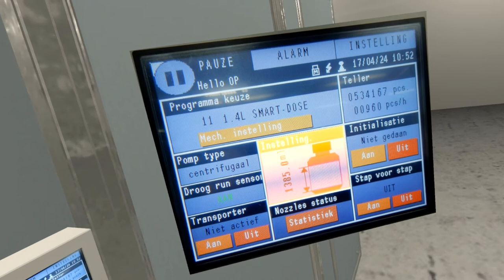VR Training | Conveyor belt quality control | Use case | Diversey | VR Training Academy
With the VR Training - Conveyor belt quality control training operators can train on filling, controlling and labellling bottles. A mistake in the process can cause great consequences for the user of these bottles. This VR Training helps to avoid these mistakes that can quickly become very costly. Also the VR Training causes more awareness with the operators.

This VR Training is developed in close cooperation with Diversey and the VR Training Academy.